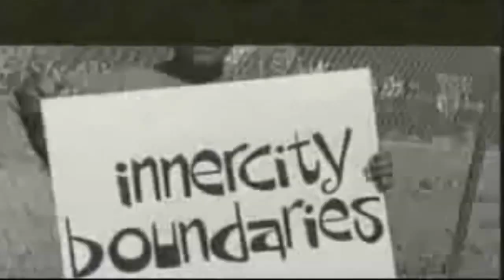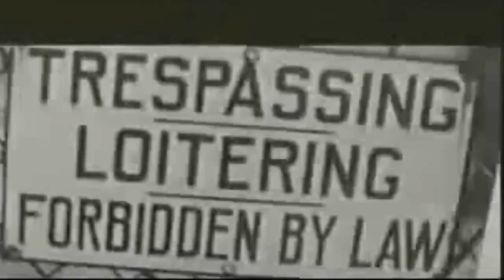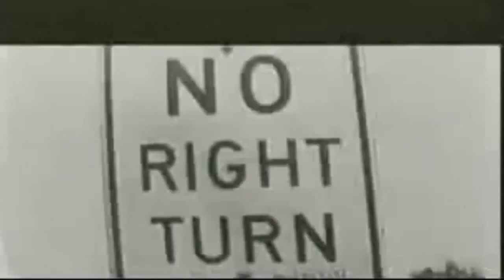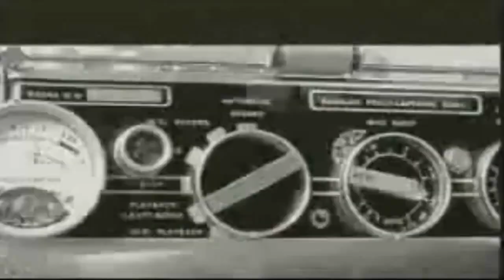Freestyle Fellowship-Innercity Boundries(Feat.Daddy-O) [ HD ]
Innercity Griots(1993)
Writer-Myka 9,P.E.A.C.E,Daddy-O,& Aceyalone
Producer-Daddy-O Co-Produced by Freestyle Fellowship

Once we have the knowledge of self as a people then we could be free

and no devil could ever enter the boundaries

I stand in the center around all these sounds I see

Blessin' Allah that I found the key

That's how we be

We are by no means ashamed of our cultural background

Not a tad bit 'fraid of change

Look around it's the same ol' same ol' thang

(Hey what's goin' on man? How you doin', man?)

Ahh, you know, I can't call it

Try to maintain, overlooking these boundaries

I gotta be righteous, I gotta be me

I gotta be conscious, I gotta be free

I gotta be able, I gotta attack

I gotta be stable, I gotta be black

Who is that surrounding me?

Enemy enemy you crossed the wrong boundary, poof!

Wicked witness wizardry

Disappear from here and end up in a tree

Crossed the wrong boundary

[Daddy-O]

The sharp shooting wizard but not a Grand Dragon

A chop off the block but my pants ain't saggin'

Got a strong ass grip but my name ain't Money Grip

Liked Gladys better when she sang with The Pips

And when it comes to strength I'm surely of the stronger

And when it comes to death I pray my children live longer

Payback's a bitch, that's why I never borrow

If the push come to shove I'd do a stick-up tomorrow

With the group thing over and my flat top gone

I'm livin' kinda lovely, only Allah above me

Provin' that old time axiom - birds of a feather flock together

Know where I'm coming from?

[Aceyalone]

I see, I saw, I'm the future, the past, I'm me, I'm y'all

I'm the enemy, friend, and the law

The beginner then end-all

The Final Call, the raw

The win, the loss, the draw

The summit, the peak, the wall, the downfall

The energizing uprising black nigger

The wise, the eyes, the dirt

The overall ball, the earth

And most importantly the birth of a new generation of blackness

And we're forced to set our boundaries

I gotta be able to counterattack

I gotta be open, gotta be me and

I gotta keep hopin' we're gonna be free

Gotta be able to counterattack

Gotta be stable gotta be black